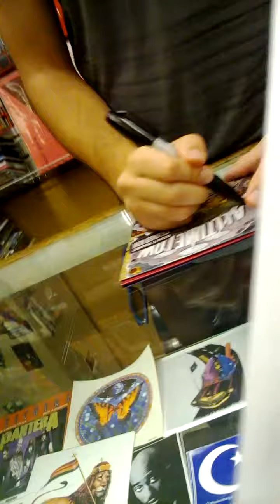The really shitty video of when I met All Time Low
So I met All Time Low today 10/5/13 at their signing in Columbus at Magnolia Thunderpussy Records and the moment I got to Jack I kind of forgot I was taking the video so yeah...